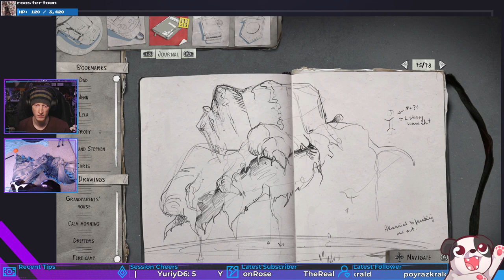Powers Revealed | Life is Strange 2 #32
Whelp, it's not a secret anymore...